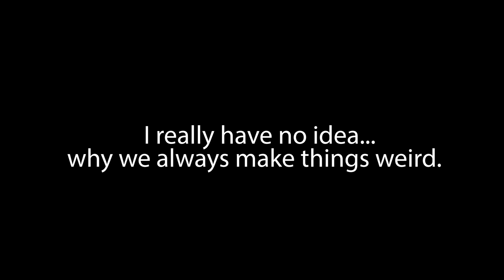Our Sensory Deprivation Tank Experience | What To Expect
Hey, LGIIT Fam.We tried a sensory deprivation tank. Our experience was pretty interesting... while we didn't see anything crazy, heres our breakdown on what to expect.